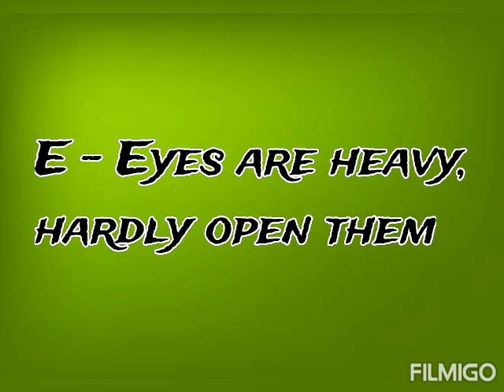GELSEMIUM (mnemonic)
King of polio
Right side remedy
key note symptoms :
- Dullness
- Dizziness
- Drowsiness
- Trembling